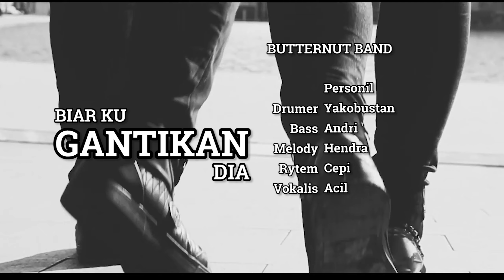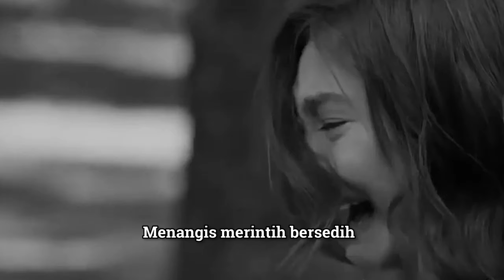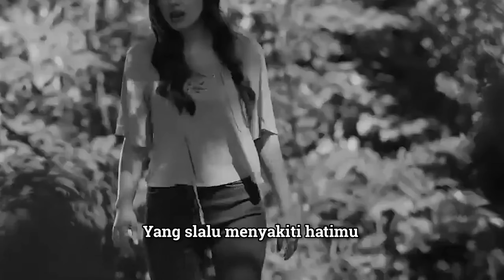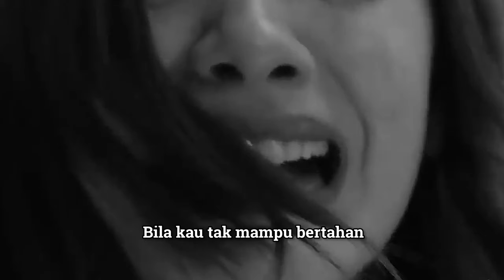BIARKU GANTIKAN DIA LAGU DARI BUTTERNUT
LUPA  PEMILIK VIDEO  IJIN PINJAM VIDEONY SILHKN KOMEN NANTI SAYA CANTUMKAN